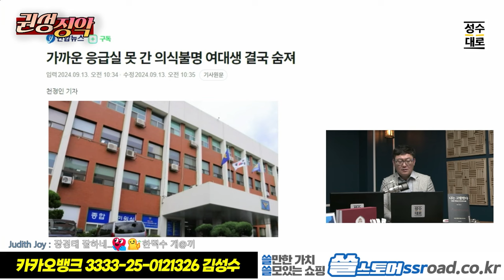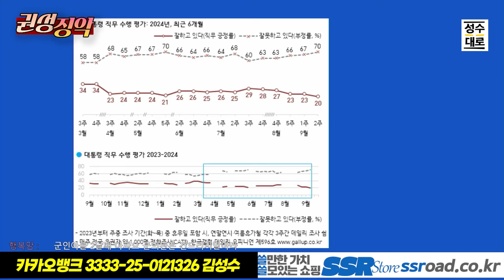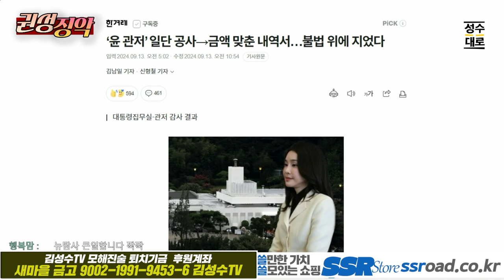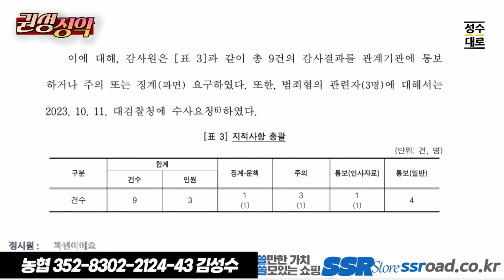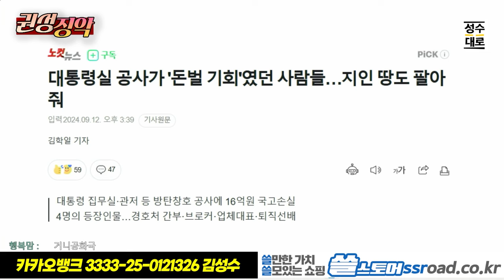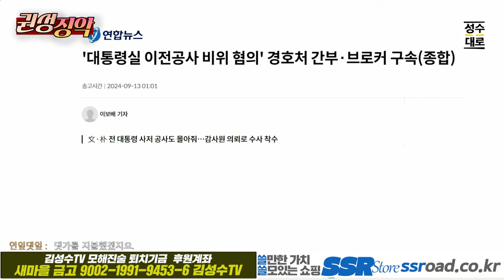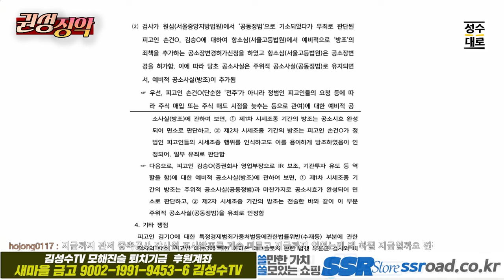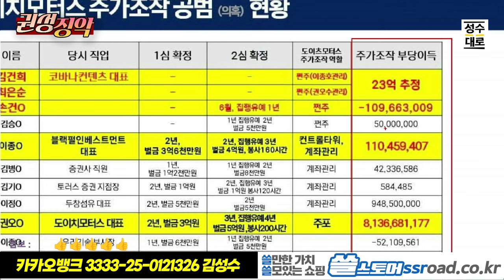권성징악 이슈분석: 김거니의 두더지게임! 관저 불법,편법 증축공사 도이치모터스 주가조작 숨겨봤자 다 튀어오른다!